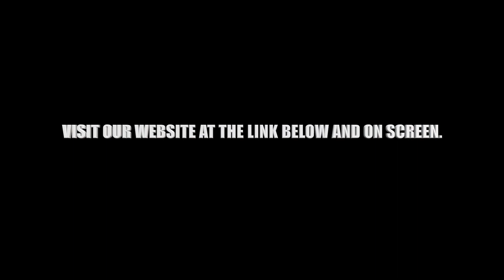Upgrade Your Ride: Easy T4mation Bonnet Strut Installation! Vw T4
Installation of our in house design T4 gas bonnet strut.
Quick, easy and just plain cool.